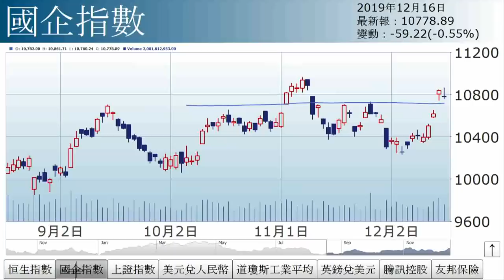孫運喜︰趁好出貨？（2019年12月16日）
【香港經濟日報】《iMoney》主編孫運喜表示，市場或趁好消息出貨。恒指即市一度上攻，惟無以為繼，陰陽燭現長腳「陀螺」，顯示高位回吐壓力不小。……（更多內容：